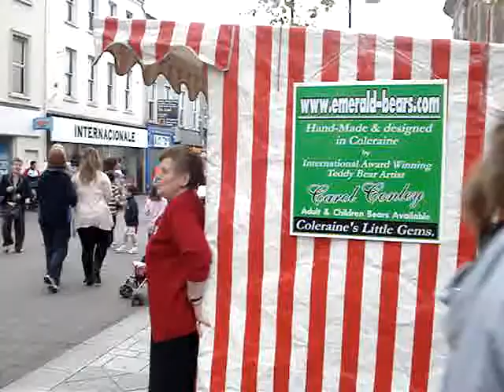Coleraine Bears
Lord Mayors Show 2010